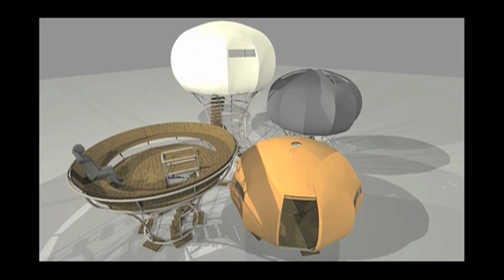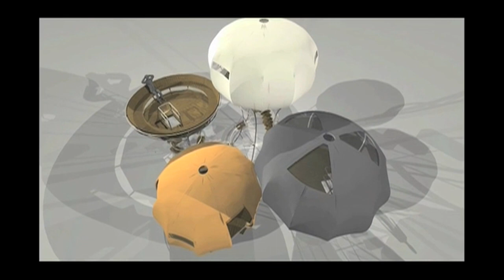pit - Dré Wapenaar - Tranendreef & Tentvillage Revisited - concept 2011 | Z33 - art in public space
about the construction of Tranendreef & Tentvillage Revisited by designer/artist Dré Wapenaar. (1 out of 3 movie, see also concept & end result)

In the landscape, next to the lane heading to the castle of Hex, you can find four tree tents where you can spend the night. The tear-shaped sculptures are hanging from the standard trees and provide an alternative form of accommodation to spend a night in Haspengouw. The work of Dré Wapenaar (NL) is always situated on the border between architecture and sculpture, between a stay and a meet. His sculptures are mainly tent constructions that are placed temporarily. The social interaction around the work is of great importance for the artist.

On display: March 21st --September 30th, 2012
Info and bookings: Tourism Borgloon -- Markt z/n, Borgloon -- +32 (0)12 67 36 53
Location: lane headed to the Castle of Hex (side street of Alfonsstraat), Bommershoven (Borgloon)

Tranendreef & Tentvillage Revisited are part of pit - art in the public space of Borgloon Heers, a project by Z33 - art in public space. (Tentvillage Revisited is no longer on display)